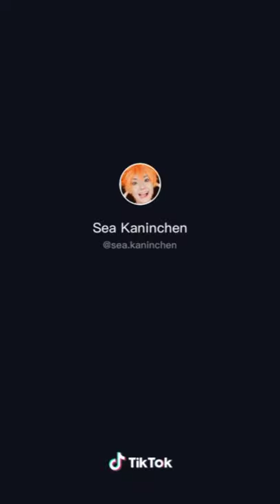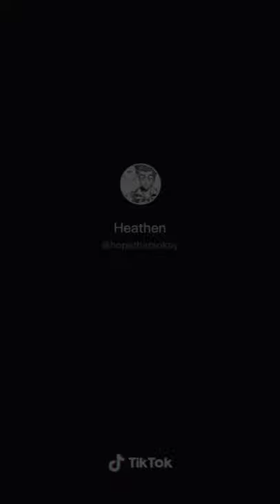𝒉𝒂𝒊𝒌𝒚𝒖𝒖 𝒕𝒊𝒌𝒕𝒐𝒌 𝒄𝒐𝒔𝒑𝒍𝒂𝒚 𝒄𝒐𝒎𝒑𝒊𝒍𝒂𝒕𝒊𝒐𝒏 #1